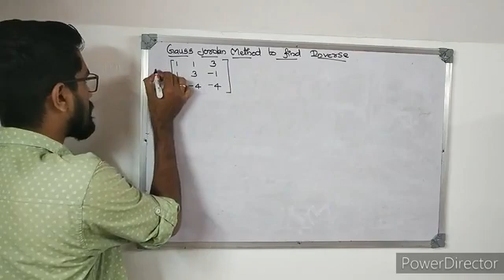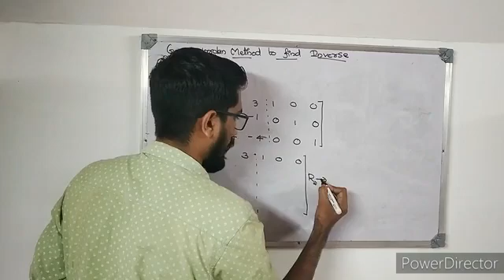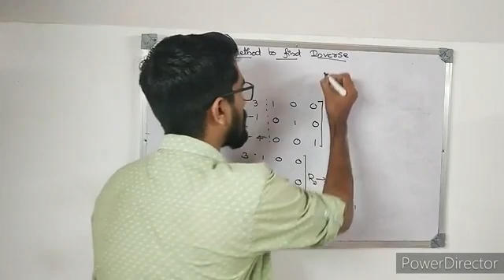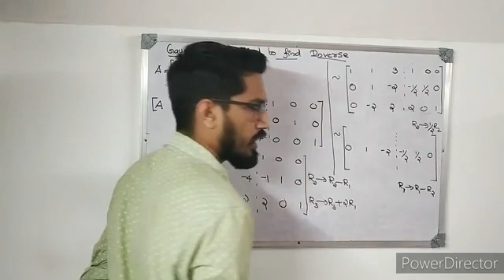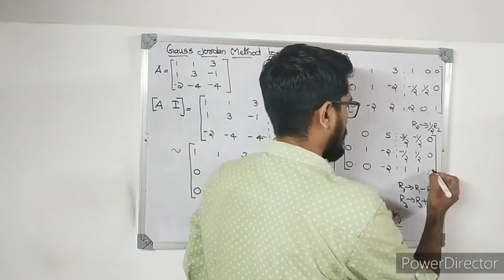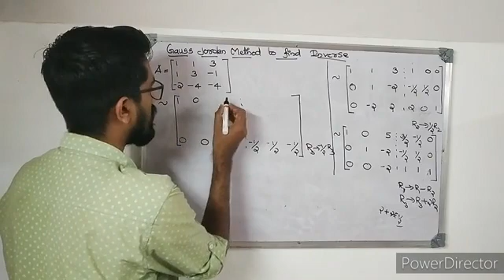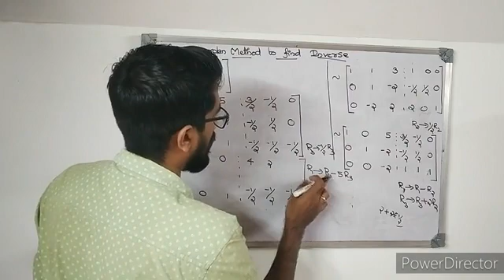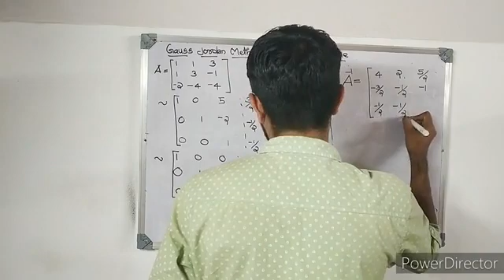Gauss jordan Method to find Inverse|First Semester Complimentary mathematics|kannur university